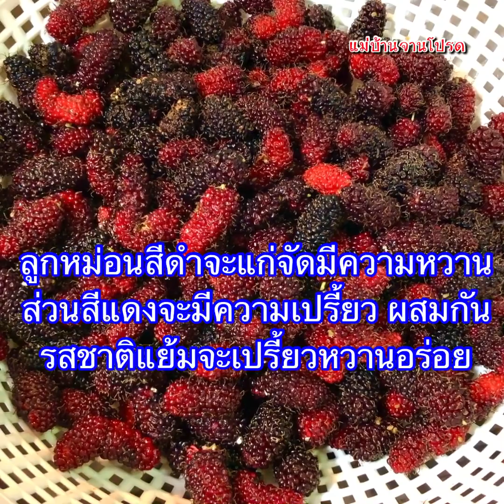วิธีทำแยมลูกหม่อน (มัลเบอร์รี่) ดีต่อสุขภาพทำง่ายเก็บได้นาน รสชาติเปรี้ยวหวานอร่อย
แยมลูกหม่อน (มัลเบอร์รี่) ดีต่อสุขภาพทำง่ายเก็บได้นาน รสชาติเปรี้ยวหวานอร่อย ลองไปทำกันดูค่ะสูตรนี้อร่อยลงตัวมาก ทำปริมาณเยอะเพิ่มสูตรได้เลยค่ะ

ลูกหม่อน (มัลเบอร์รี่) 500 กรัม
เจลาติน 1 ข้อนชา

***อัตราส่วน 2:1 (ลูกหม่อน : น้ำตาล )

ลองไปทำกันดูค่ะสูตรนี้อร่อยลงตัวค่ะ ขอบคุณที่รับชมค่ะ ขอให้สนุกกับการทำอาหารนะคะๆๆๆๆ